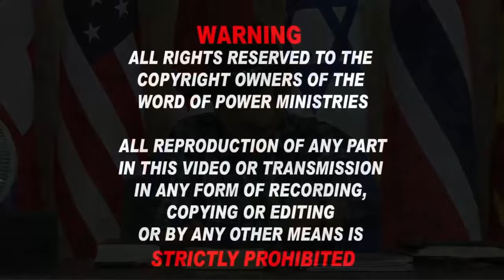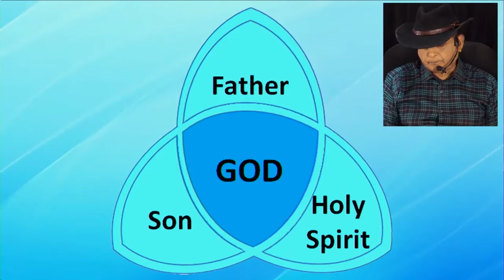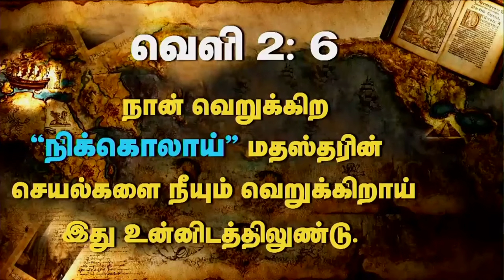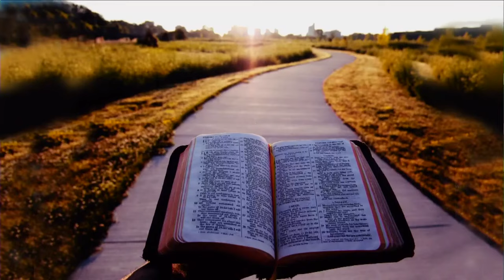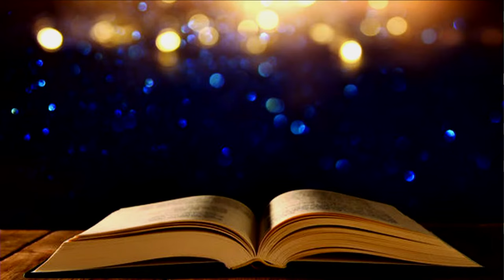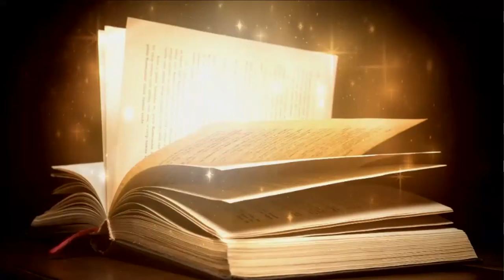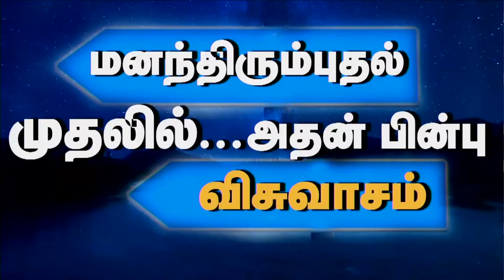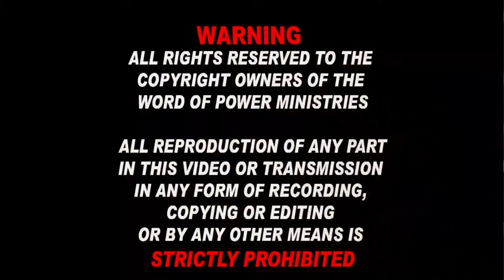7th Aug 2024 - Wednesday ஆரம்பத்தில் என்னோடு இருந்த அன்பு எங்கே ?